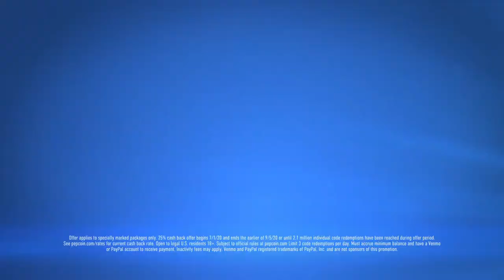Jeremy Zucker - All The Kids Are Depressed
Jeremy Zucker performing "All The Kids Are Depressed" at the 2019 Bunbury Music Festival in Cincinnati, OH. Filmed, edited and produced by PromoWest TV.

PromoWest TV features live performances, interviews and exclusive content from the PromoWest Productions family of venues and festivals.